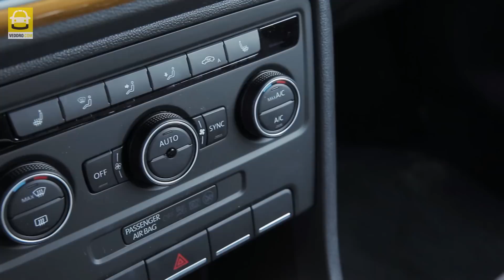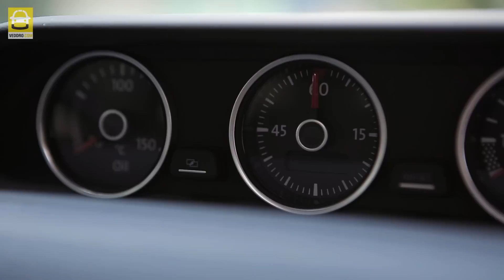Volkswagen Beetle. Тест-драйв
Это уже наш второй обзор Volkswagen Beetle. Ждем комментарии и вопросы!

А вот трек-лист:
Kitsune - White Morning
Golden Ears - Falling For The Evening
Outsiders - DWCD
Mark Heaney - De Wolfe

Над обзором работали:
Наталья Вишнева @natashavishnyova
Андрей Игнатов @AndrewCrazyhero

Наши друзья — все для авто